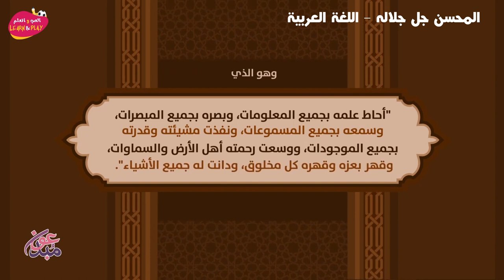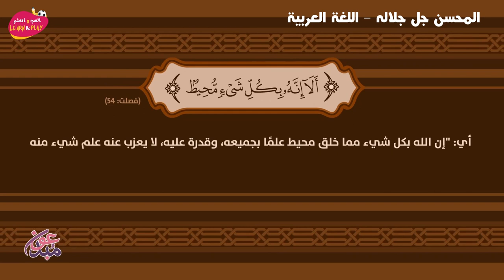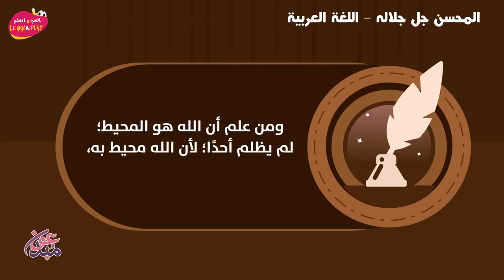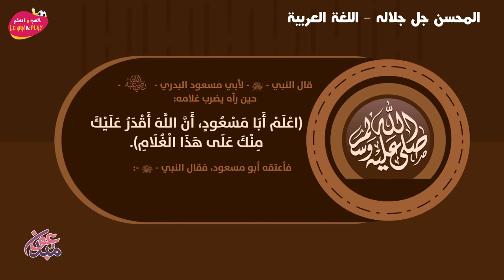المحيط جل جلاله